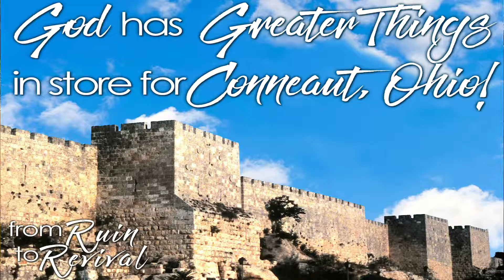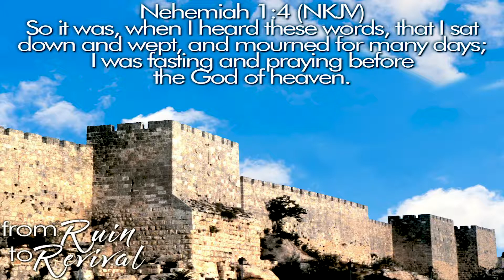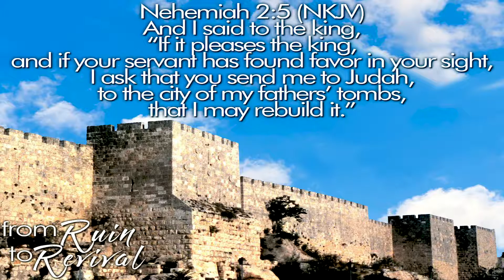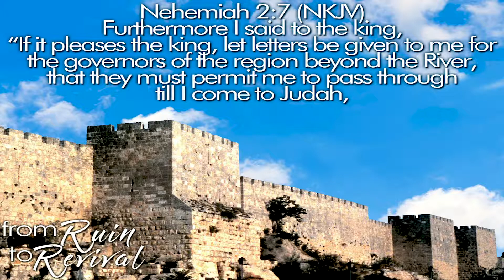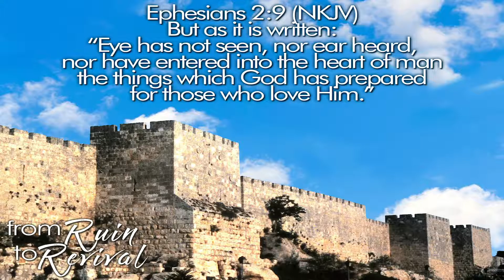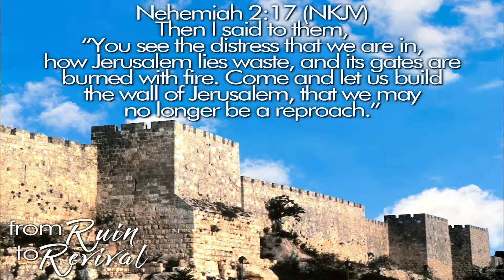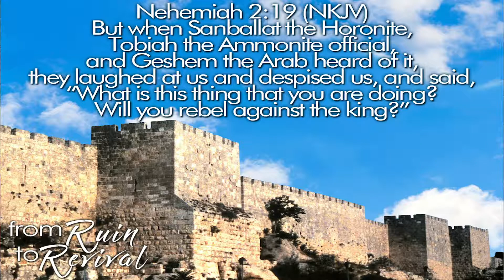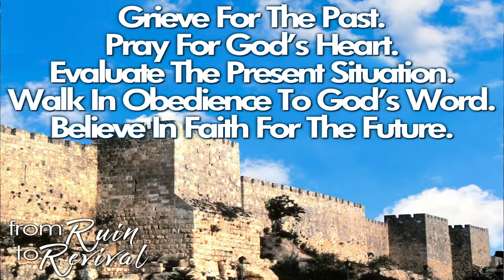The Way Forward - From Ruin to Revival part 2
Pastor Carson Robson of the Conneaut Ohio Church of God continues his message based on an Old Testament story found in the book of Nehemiah. Nehemiah requests and receives permission from his boss the King to travel to Jerusalem to help in it's rebuilding from ruin. Three important points in today's message are; Grieve for the Past, Pray for God's Heart,  and Evaluate the Present Situation.

To view part 1 of this series, visit the church